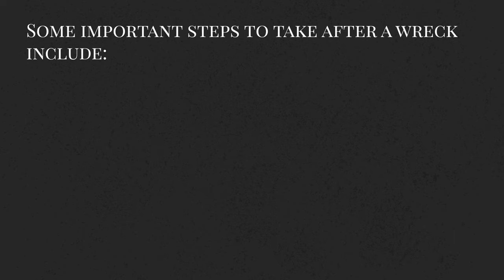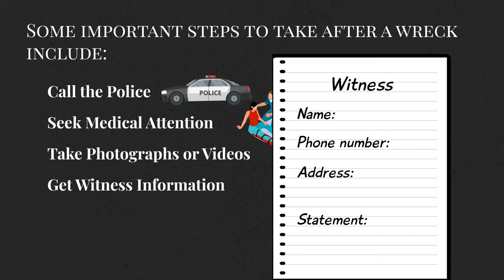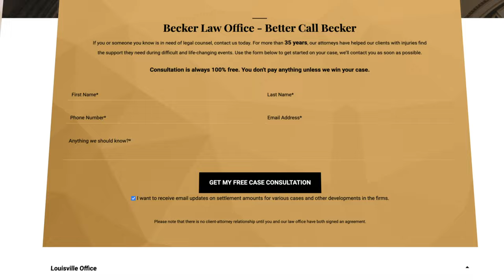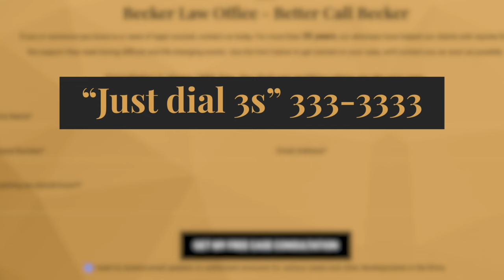Important Steps to Take After a Car Wreck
“Just dial 3s” 333-3333. It's a local number.

Some of the most important steps to take after a wreck include the following:

-      Call the Police – always call law enforcement after a wreck. They will interview witnesses and gather information to build a report for you, often helping establish liability against a defendant where there are traffic violations.
-      Seek Medical Attention – even if you feel fine, always get evaluated by first responders and, if recommended, go to the hospital for evaluation and treatment. This is no time to be a hero – make sure to tell healthcare providers about every injury you may have. This not only helps protect life and limb, but it can also help protect your personal injury case.
-      Take Photographs or Videos – if you are able to, take photographs or videos of the accident scene, including signage, debris on the road, points of impact on vehicles, injuries, and other important information that you believe may help your claim.
-      Get Witness Information – if there were other witnesses, get their name, phone number, address, and a brief statement of what they saw. These witnesses can help support your car wreck claim.
-      Do Not Post on Social Media – never post anything online about your injuries or your wreck because it can be used against you. It is actually a good idea not to post anything until your claim is resolved because even posts about spending time with family on a trip could be misconstrued against you.
-      Call a Kentucky Car Wreck Lawyer Before Talking to Insurance – after a serious wreck, an insurance adjuster will try to offer you a nominal sum of money and a release to waive your right to commence a legal action. They may also try to ask you questions to minimize your injuries, expand your comparative fault, and undermine your claim. Do not let this happen to you or your family. Call a skilled and experienced Kentucky, car wreck lawyer like one of ours at Becker Law Office to schedule a FREE consultation to learn more about your rights to compensation under the law. We are here to help.